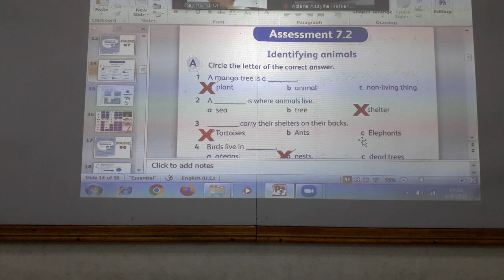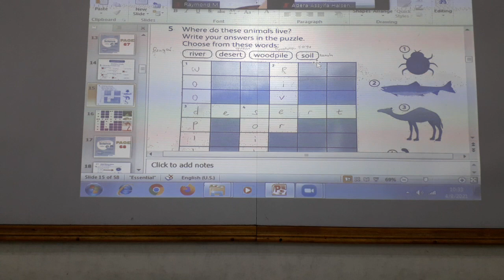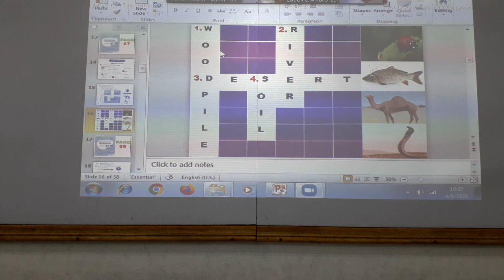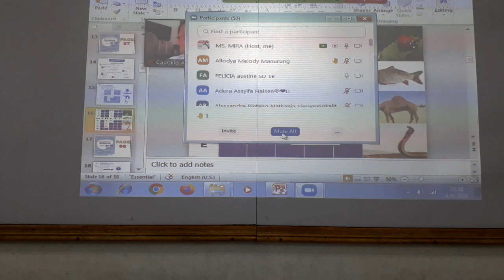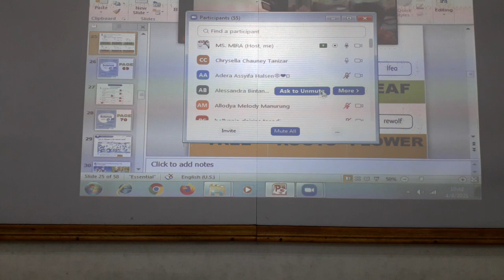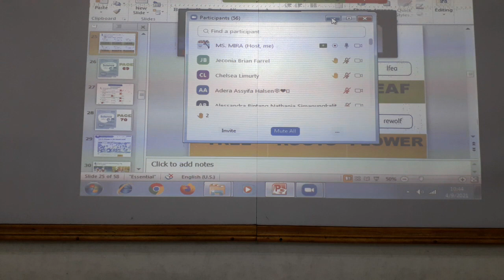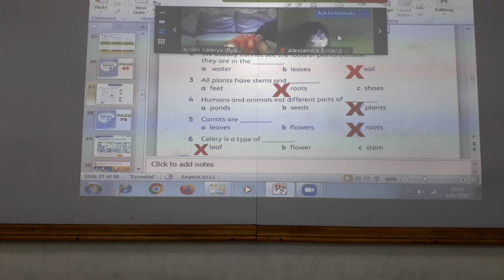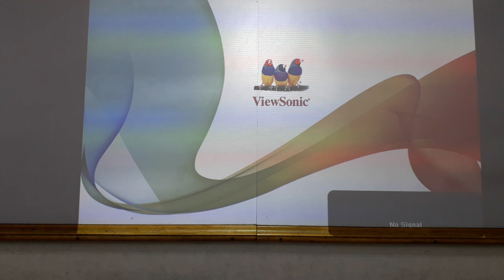9 April 2021